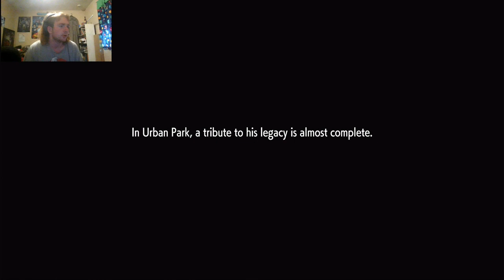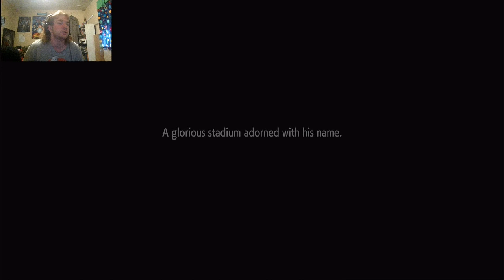I found one of my Idols!! | Street Fighter 6 part three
I continue my journey to become stronger and run into a familiar face.